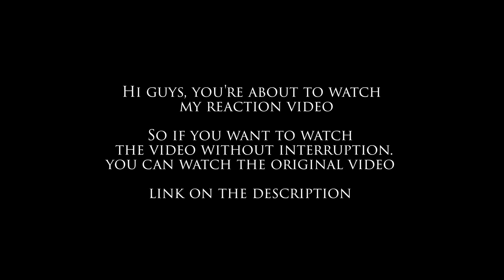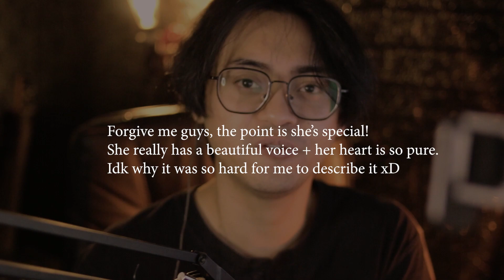GUITARIST Reacts to ANGELINA JORDAN - Suspicious Minds | Live at Kurbadhagen | REACTION!!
Get NordVPN today, now including the latest Threat Protection for ultimate security. for an exclusive 2-year plan + 4 MONTHS FREE. It’s risk-free with Nord’s 30-day money-back guarantee!
𝙪𝙨𝙞𝙣𝙜 𝙘𝙤𝙙𝙚 𝘿𝙚𝙣𝙣𝙮𝘽𝙖𝙝𝙖𝙣𝙖 𝙬𝙞𝙡𝙡 𝙜𝙚𝙩 𝙮𝙤𝙪 𝙖 𝙙𝙞𝙨𝙘𝙤𝙪𝙣𝙩 𝙖𝙣𝙙 𝙖𝙡𝙡𝙤𝙬 𝙮𝙤𝙪𝙧 𝙥𝙪𝙧𝙘𝙝𝙖𝙨𝙚 𝙩𝙤 𝙨𝙪𝙥𝙥𝙤𝙧𝙩 𝙢𝙚 𝙙𝙞𝙧𝙚𝙘𝙩𝙡𝙮
📌 If you wish to support Denny:
Thank you so much for considering supporting me!
I hope you always stay healthy everyone ❤️